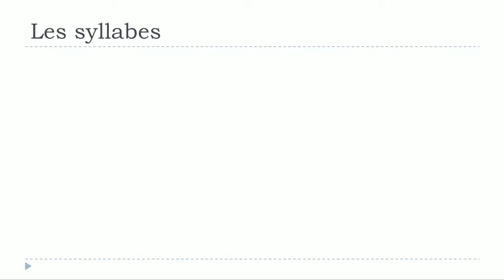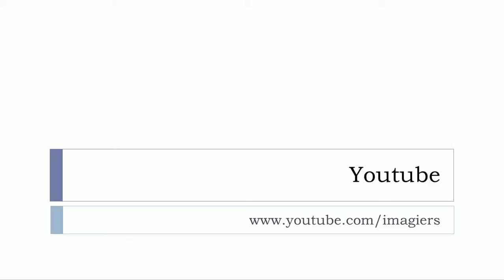ફ્રેન્ચ ભાષા શીખવા # Les syllabes